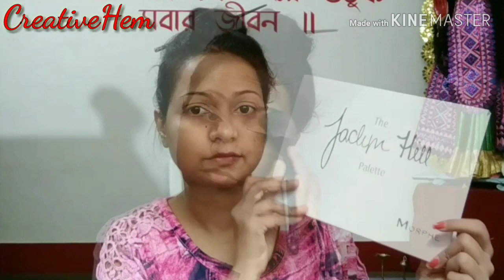Durga Puja Traditional Bengali Look || Step-by-step Tutorial || CreativeHem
I created traditional Bengali look which is suitable for Durga Puja (day & night time) occasion.

Products which I used to create this look are-

ME-ON liquid concealer
ME-ON Oil Control Compact
MORPHE Eye shadow palette
Miss Gold Eye shadow palette
QUMEIDIE Eye shadow palette (Shimmery)
PREFIX Primer (Moisturizer + primer)
ORIFLAME Very Me peach me perfect skin glow (Foundation)
BLUE HEAVEN Eye liner
SWISS BEAUTY Highlighter
LAKME Waterproof liquid lipstick

Thankyou 😊🙏